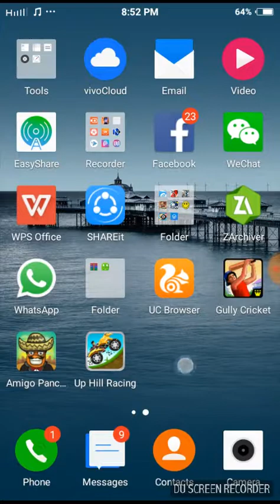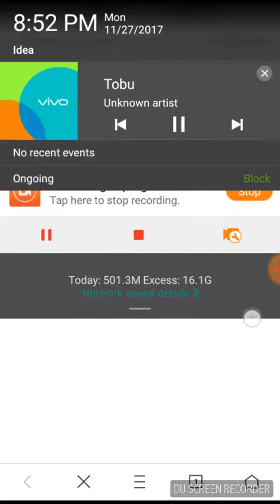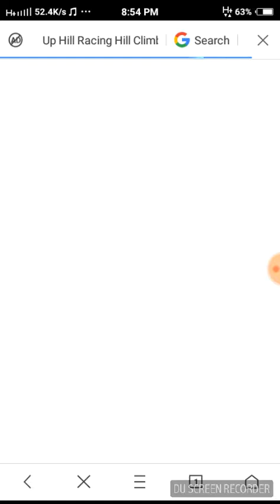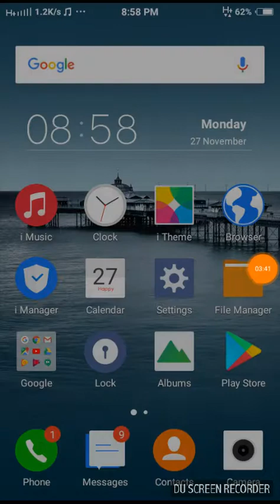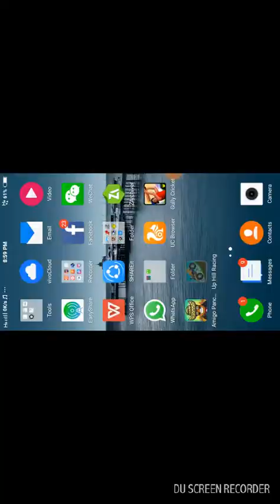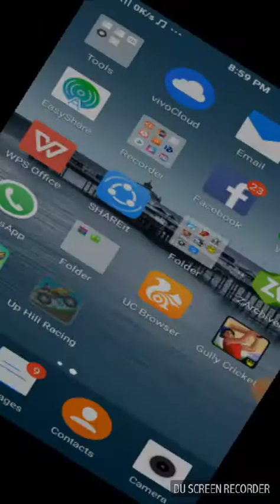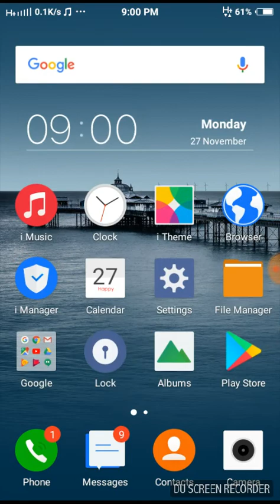Up Hill Racing Car Climb Mod Apk 100% Real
Up Hill Racing Car Climb Link